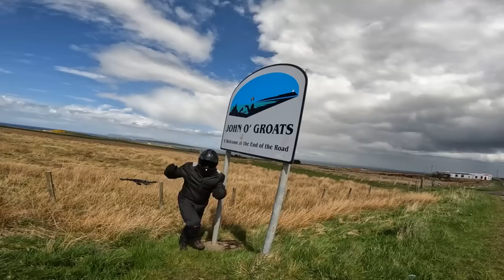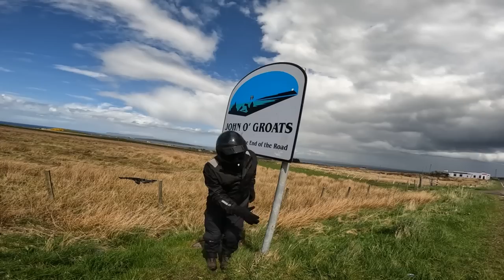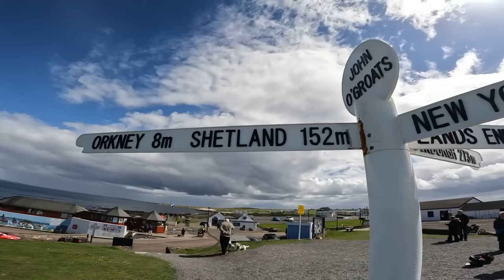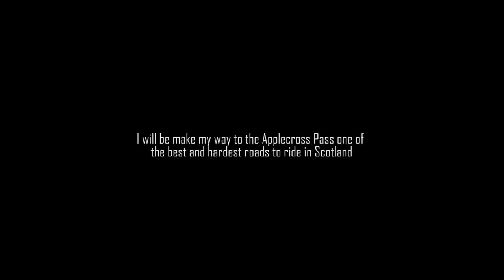I met John O Groats at the Top of Scotland, he was riding a CVO Road Glide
Part 13
I make it to the tip of Scotland, John O Groats !  I meet up with an old friend who's riding a cool looking CVO Road Glide, he has one of the best paint schemes I have ever seen ! My baby chopper is hanging in there ! the road trip around Scotland is only just beginning !